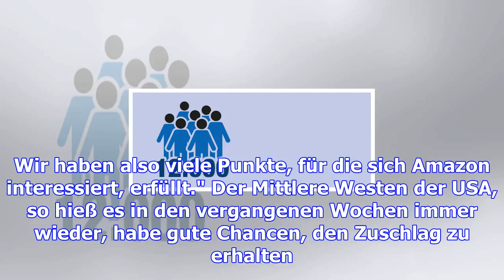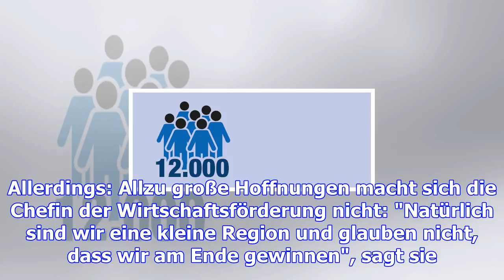Zweiter standort gesucht: alle wollen amazons zentrale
Amazon sucht einen zweiten Hauptstandort - und für viele Regionen wäre der Zuschlag wie ein Sechser ...